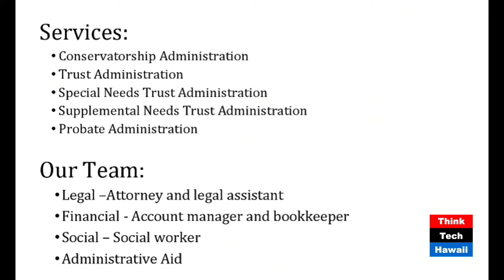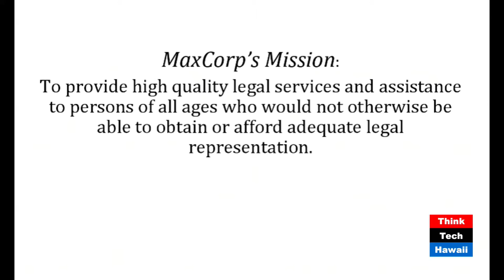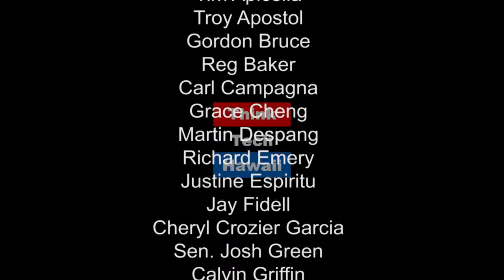MaxCorp - Legal Help Managing Finances or Properties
Justine C. Herrera, Executive Director of MaxCorp, shares how Maximum Legal Services Corporation provides trustees conservatorship and other services for people in Hawaii who need help managing their finances or properties but who are not otherwise able to obtain those services elsewhere.